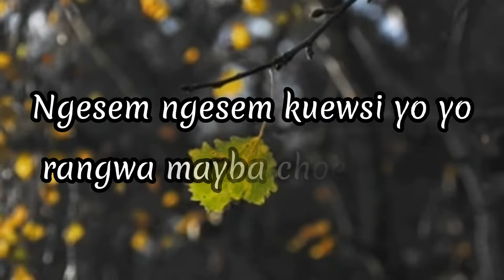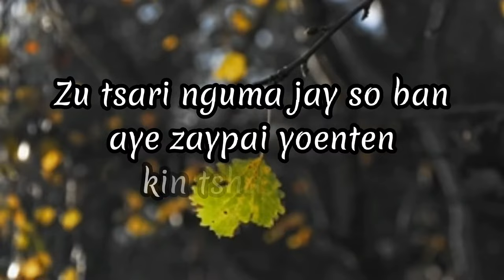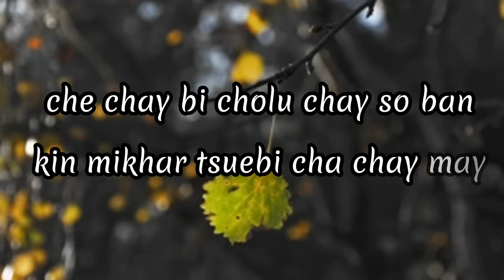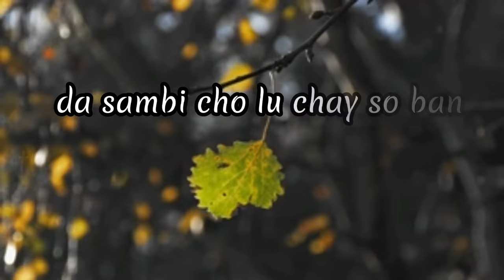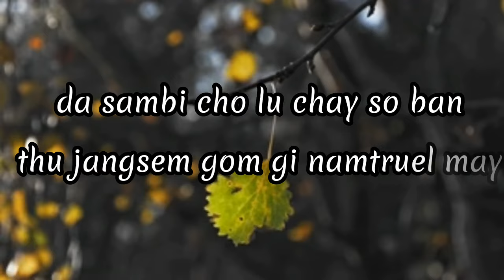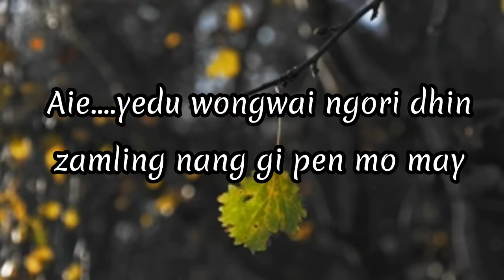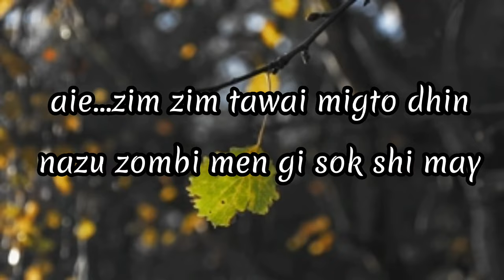Ngesem ngesem kewsi yo yo |Vocal off karaoke | Bhutanese song lyrics | Ugyen Pandy & Pema Deki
It's the collection of bhutan's vocal off karaoke track entertainment platform.

Get alerts when upload any new video. TURN ON THE BELL ICON on the channel!
Hope you guys ENJOY the SONG and LEARN LESSONS FROM IT!

lyrics...
Ngesem ngesem kuewsi yo yo
rangwa mayba choelu yo yo
ngesem ngesem churi shi shi
rangwa mayba choe lu sho sho
Aii laybe dhong gi pazhi dhin
chee lay nangwai norbu may
aii lhap lhap yap gi autra dhin
Zaebi pa ngyam toen bi khay chay may
zhey dawai kilkhor jay so ban
tshen zangpoi sung dhi tshang so nu
Zu tsari nguma jay so ban
aye zaypai yoenten kin tshang may
Due ngyae ma choezum ma thong
shuma choezum mi chay wong
Due lenchi chay be thama
drelwa may bi moenlam zhu gay
sung hoenpai hingtam nawai gora yo yo
zhel zaypai kilkhor tawai migto yo yo
che chay bi cholu chay so ban
kin mikhar tsuebi cha chay may
da sambi cho lu chay so ban
thu jangsem gom gi namtruel may
Aye yedu wongwai ngori dhin
zamling nang gi pen mo may
aye zim zim tawai migto dhin
nazu zombi men gi sok shi may